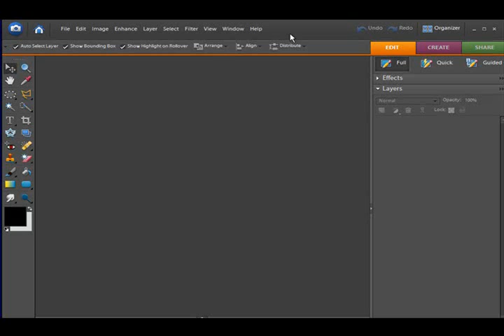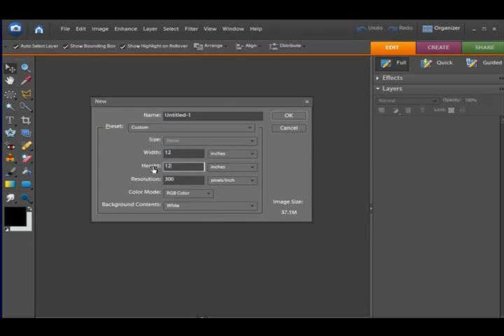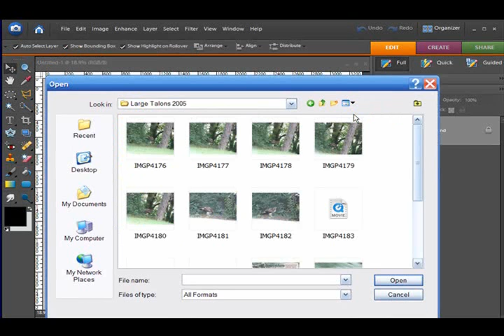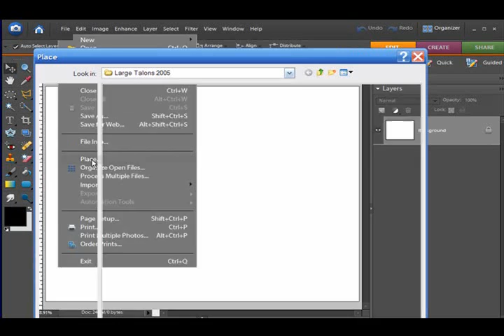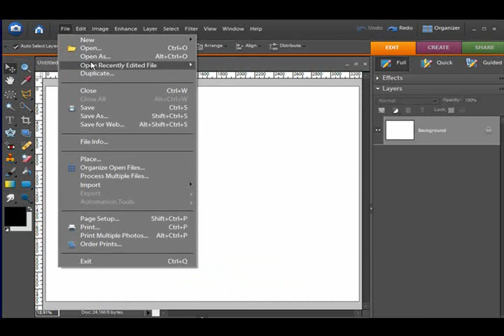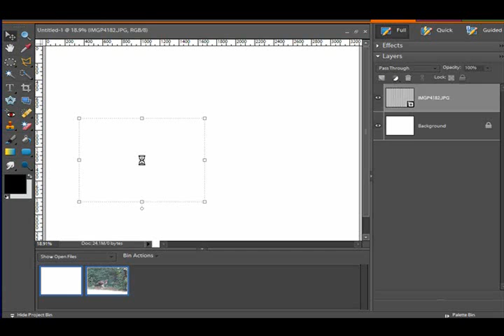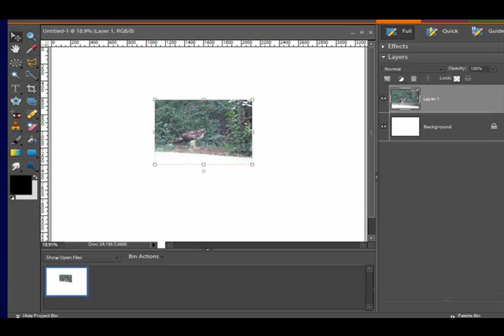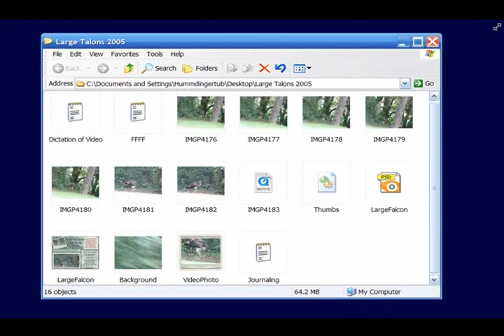Digital Scrapbooking First Layout Tutorial Part 1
This video is nearly an hour long and had to be broken down into parts of less 10 minutes each.  Therefore, the cut offs are in odd places.  Original videos are in my forums.  Recorded in Photoshop Elements 6.

Digital Scrapbooking, Scrapping, Layout, Computer, Photoshop Elements